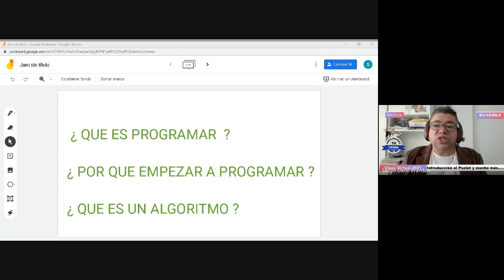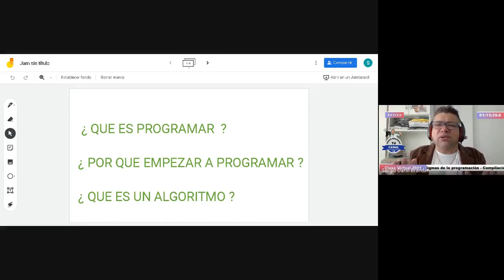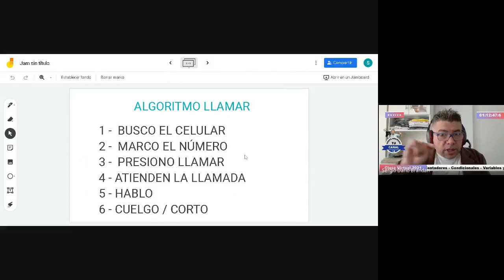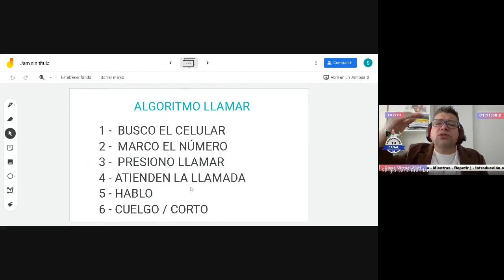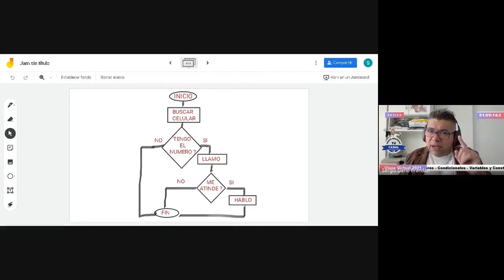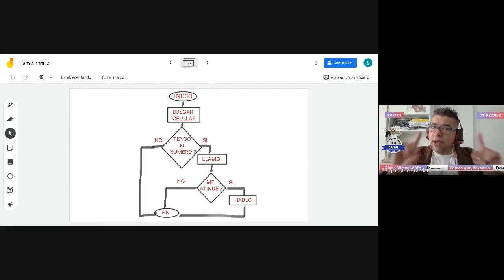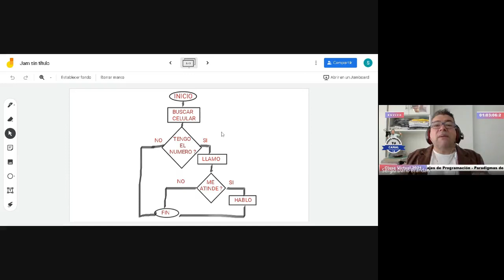Clase N° 1 de Introducción a la programacion